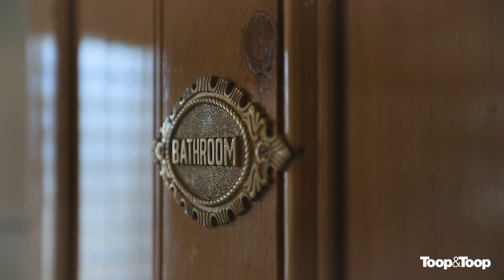74 Milner Street | Prospect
Tim Thredgold | 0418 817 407

Charming Entertainer in Vibrant Locale!

Immaculately preserved period charm combined with an expansive extension built with the modern entertainer in mind define the appeal of this picturesque family home!

The wide arched entrance hall features high ceilings and Baltic pine floors that flow through to four superbly proportioned bedrooms all with fireplaces, the master complete with en-suite and walk in robe. At the rear of the home you will find a modern well-appointed kitchen with Bosch appliances and dishwasher, complemented by a light-filled open plan domain showcasing a formal dining space and family living area with gas fireplace that overlooks the stunning north-facing garden.

The lofty living space extends through double doors onto an enormous undercover area perfect for alfresco dining and entertaining family and friends. While lush lawns bordered by manicured gardens and hedge surrounds create a private oasis with plenty of room for the kids to run around.

Immaculately presented throughout, this impressive residence also includes an updated period style family bathroom, separate laundry with ample storage and direct outdoor access, as well as a large garden shed and secure off-street parking for 6+ cars.

Zoned for excellent schools such as Adelaide Botanic High, Prospect and Nailsworth Primary, as well as ideally situated close to the City, public transport and vibrant Prospect Road known for its popular cafes, restaurants and shopping - this is an opportunity not to be missed!

Other features you will love…
• Ducted reverse cycle zoned air-conditioning
• Ceiling fans in all bedrooms
• Gas fireplace in living room
• Bosch oven, rangehood & gas cooktop
• Asko dishwasher
• Built in Dali speakers
• 5.63kW PV Solar system
• Fig and orange tree
• Rinnai temperature control
• Automatic garage roller door
• Large garden shed